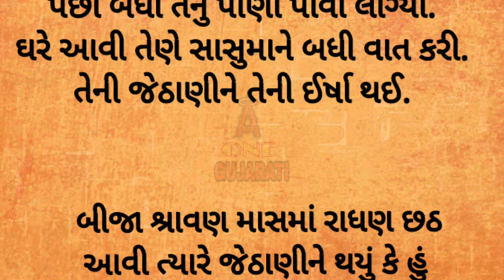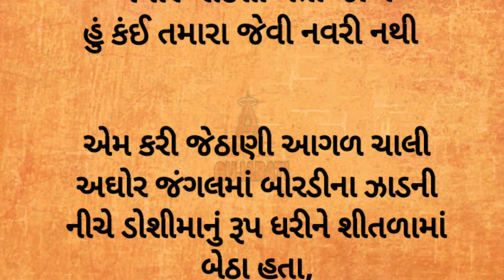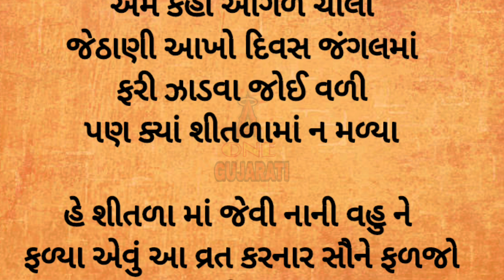શીતળા સાતમ વ્રત કથા || shitala satam vrat Katha in gujarati ||shitada satam ni varta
શીતળા સાતમ ની વાર્તા ગુજરાતી લખાણ સાથે
શીતળા માં ની વાર્તા
શીતળા સાતમ વ્રત કથા
શીતળા સાતમ ના વિડીયો
શીતળા સાતમનો મેળો
શીતળા સાતમ પીચર
શીતળા સાતમ ના સ્ટેટસ
શીતળા માં ના પિક્ચર
શીતળા માં નું સ્ટેટસ
શીતળા માના ગીતો
શીતળા સાતમ
શીતળા માનુ મંદિર
શીતળા સાતમ ના ઇતિહાસ
શીતળા સાતમ પૂજા વિધિ
શીતળા સાતમ વ્રત માં શું ન કરવું
શીતળા સાતમમાં સું ખાવું
શીતળા સાતમ વ્રત માં શું ના ખાવું
sitala satam ni varta
sitala mani varta
sitala satam vrat Katha in gujarati
sitada satam vrat Katha
sitada satam ni varta
chitada satam
સિતાલા સાતમ
sitala satam ki kahani
sitala mata ki kahani
sitala satam pooja vidhi
a one gujarati
gujarati vrat Katha
sitala satam new varta
sitala satam new Katha
sitala satam 2023
gujarati vrat 2023